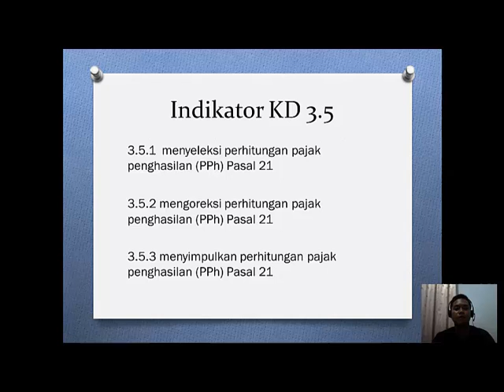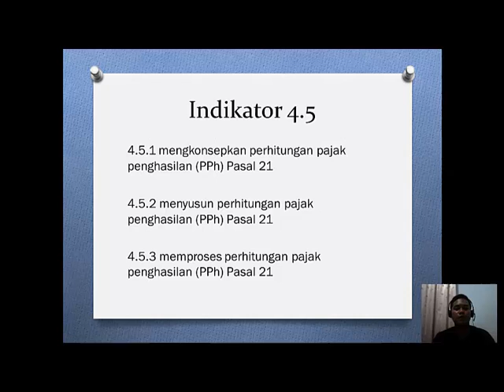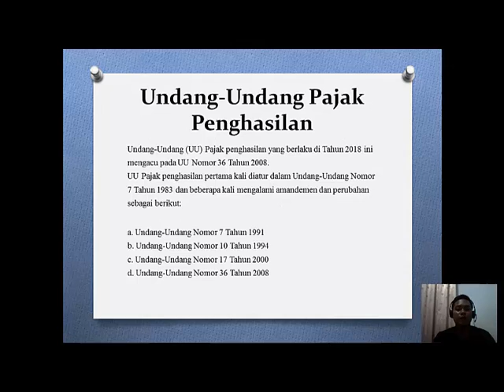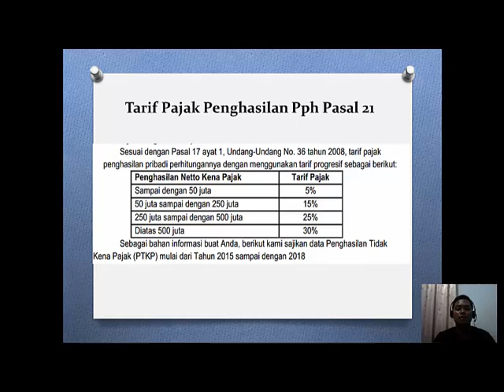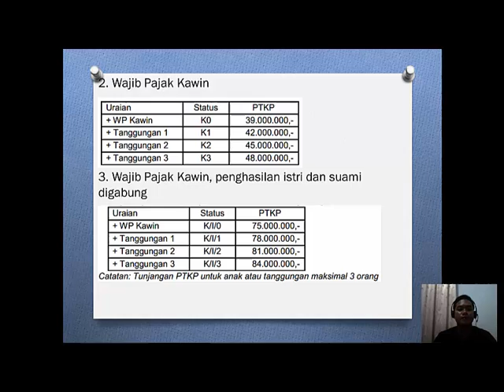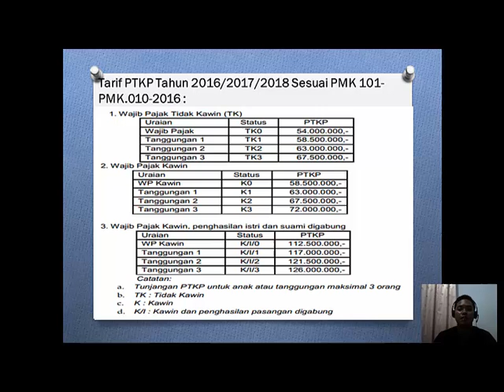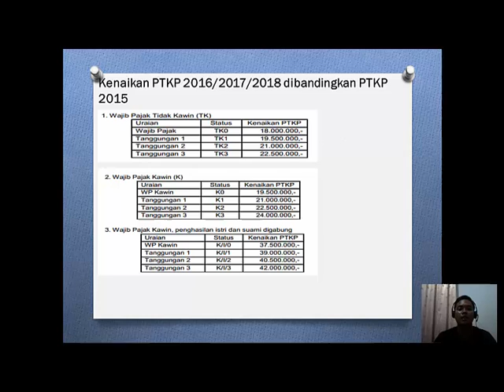Administrasi Pajak Kelas XI AK Pertemuan 7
Document from Rulli